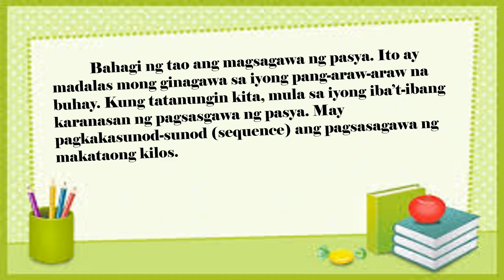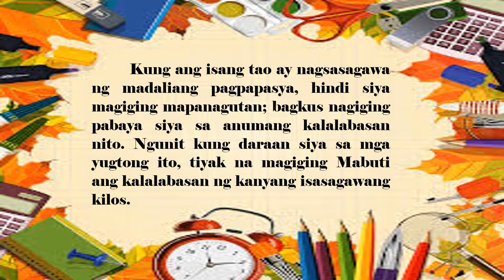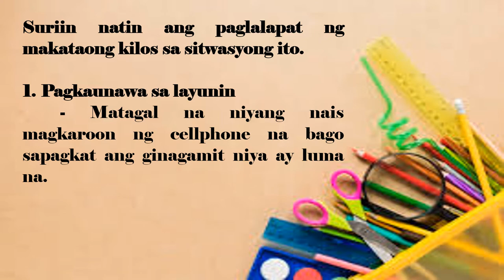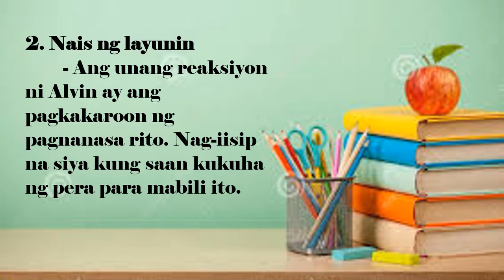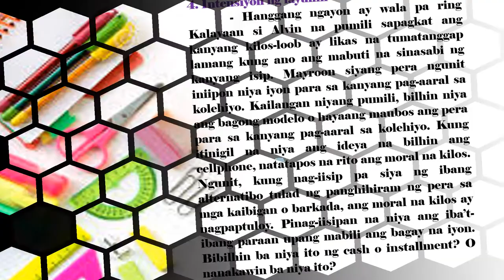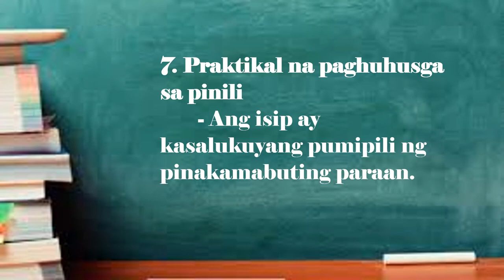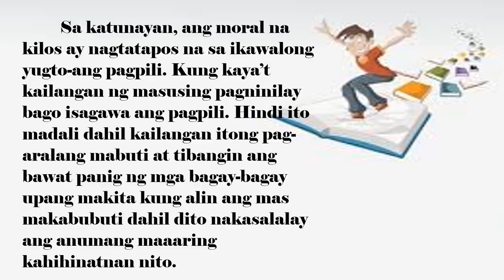Edukasyon sa Pagpapakatao-10 Week-7